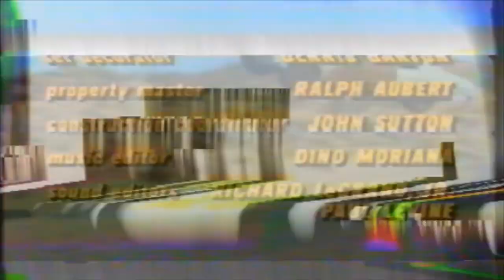B.A.D. Cats End Titles and Theme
Barry DeVorzon's end theme for the short-lived cop show BAD CATS, a lame rip-off of "Starsky and Hutch."